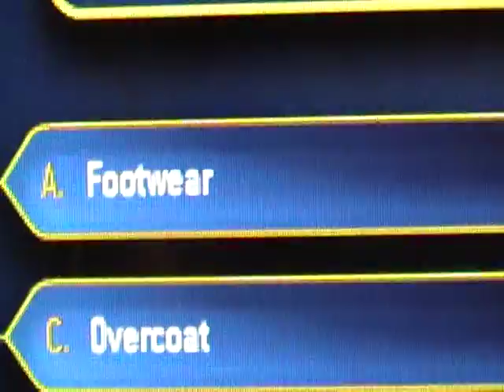Who Wants To Be A Millionaire Online $1,000,000 Question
Will I win the million?